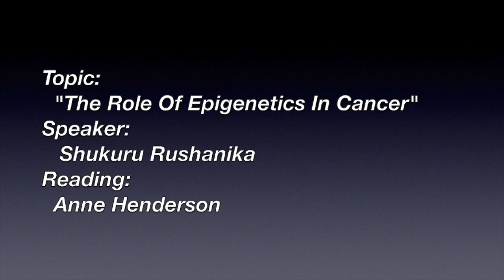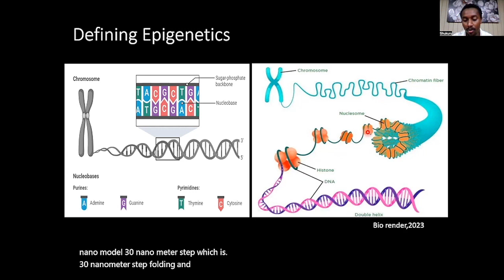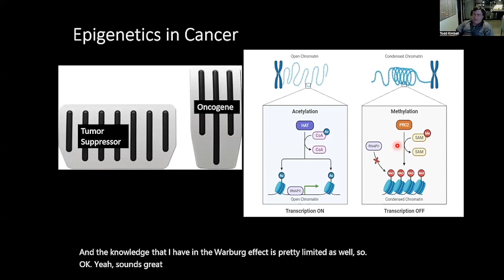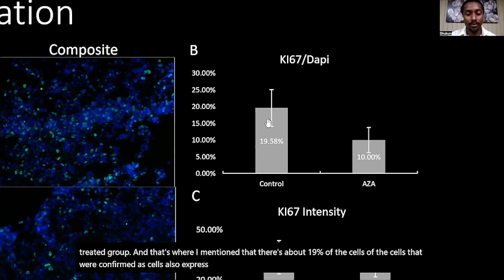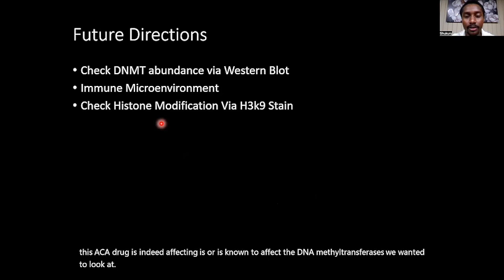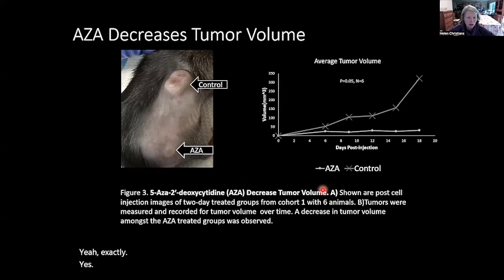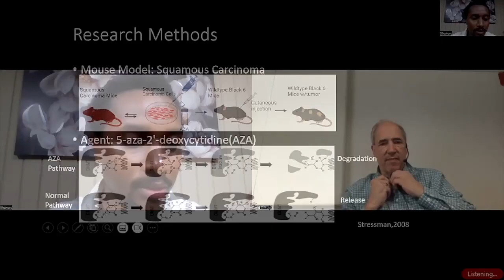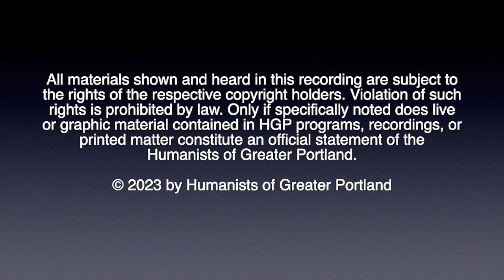Role of Epigenetics in Cancer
Presentation by Shukuru Rushanika about the role of epigenetics in skin cancer. In particular, how does the FDA-approved drug “DAC” interact with squamous carcinoma cells that bear mutations in gene pathways making them grow uncontrollably? Shukuru Rushanika has a B.S. from the University of Northern Colorado. Currently he is working at the Anschutz Medical Campus, in the Dennis Roop laboratory. Shukuru’s accomplishments range from Princeton MOL BIO scholar, Harvard BSCP student, Ford Fellowship Honorable Mention, and McNair Scholar.

0:00 Welcome
1:21 The Reading
5:24 The Speaker Shukuru Rushanika
19:43 Ongoing Q & A